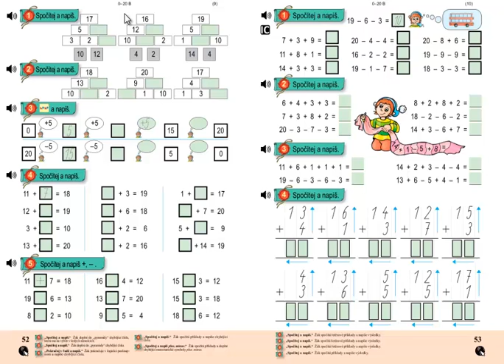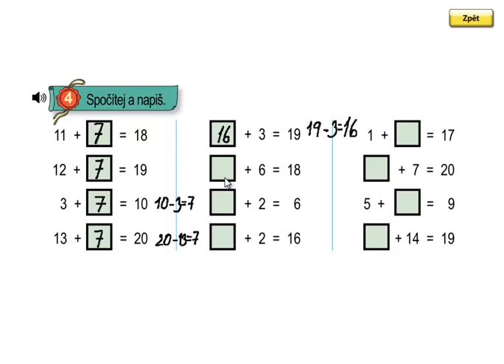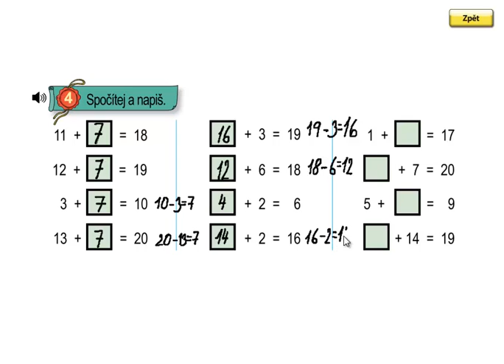Matýskova matematika 3.díl, strana 52, cvičení 4